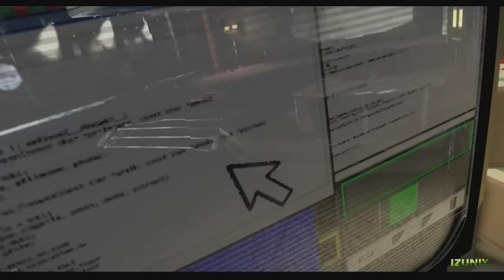LEGO Jurassic World FULL MOVIE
LEGO Jurassic World & Jurassic Park Full Movie Animation

LEGO Jurassic World and Jurassic Park Following the full epic storylines of Jurassic Park movie, The Lost World: Jurassic Park and Jurassic Park 3, as well as the highly anticipated Jurassic World, LEGO Jurassic World is the first videogame where players will be able to relive and experience all four Jurassic films.